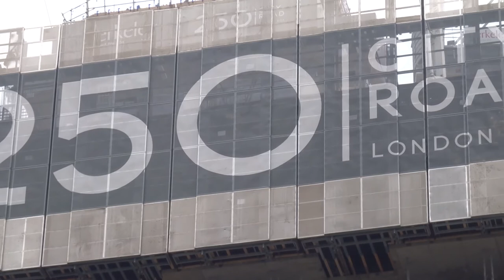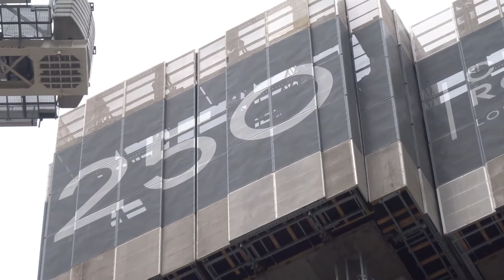Aurora Tower Construction 250 City Road Islington London May 14 2021